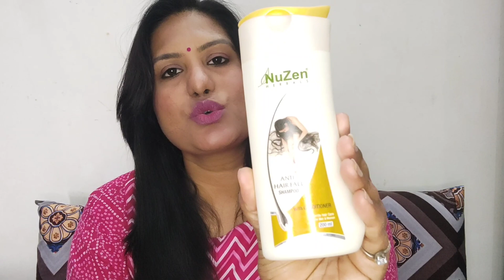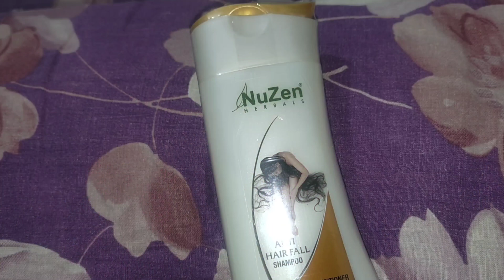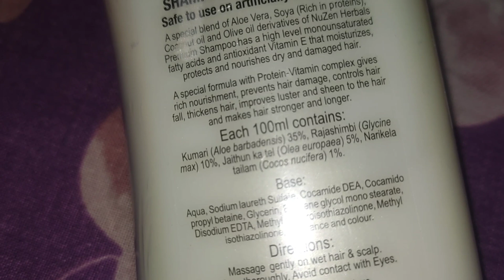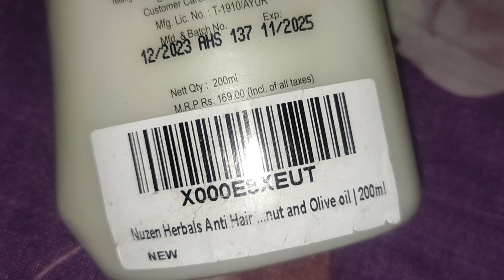Nuzen Hairfall shampoo for long, thick, shiny hair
Hi Everyone